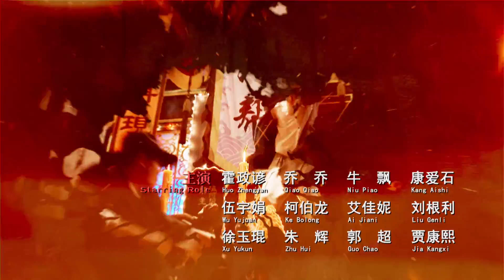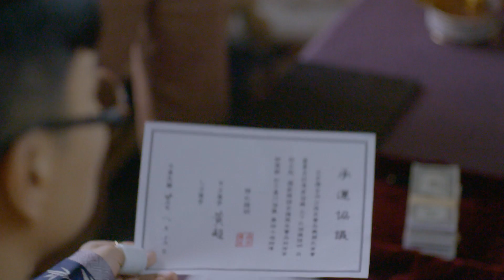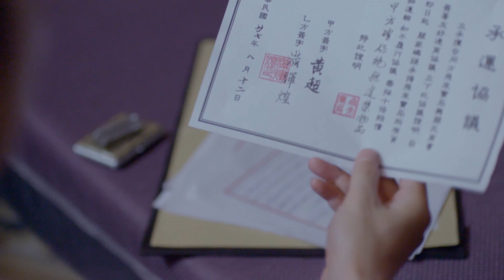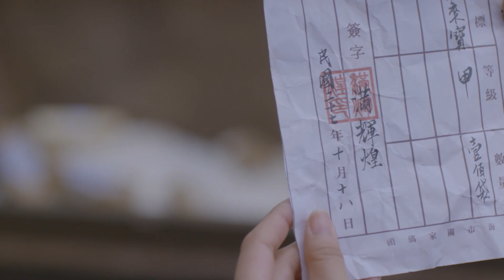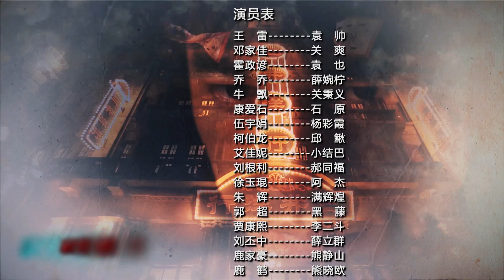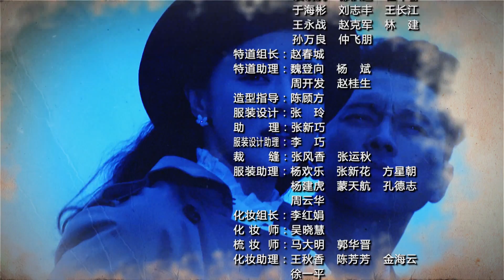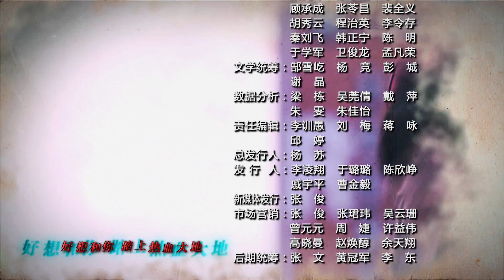怒火英雄 28 王雷 鄧家佳 CROTON MEDIA CLASSIC